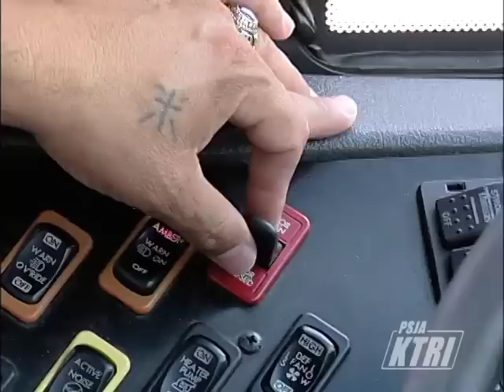PSJA celebrates National School Bus Safety Week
The PSJA transportation department receives help promoting bus safety with a little help from Texas State Troopers